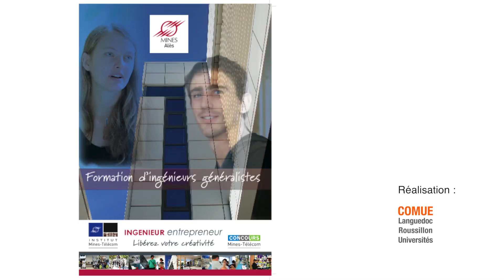3 POINTS FORTS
Micro trottoirs sur trois points forts de l'école